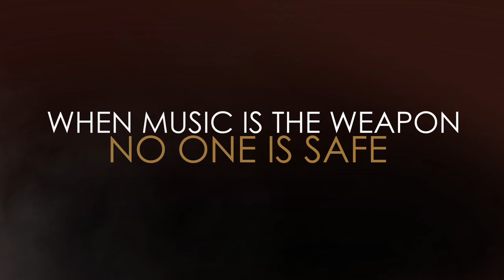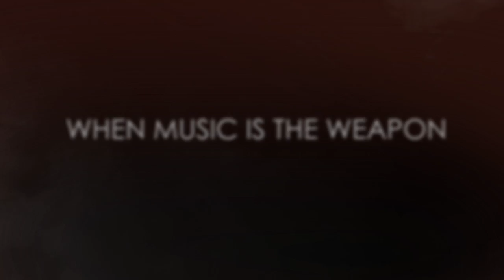Disturbed - Decade Of Disturbed [Trailer]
Chicago, Illinois metal band Disturbed has successful mixed aggressive riffs and vocals with a melodic approach to form a winning formula that has earned the band a large following. Disturbed has sold over 10 million albums worldwide and was nominated for a Grammy Award for "Inside The Fire," from their 2008 album Indestructible.